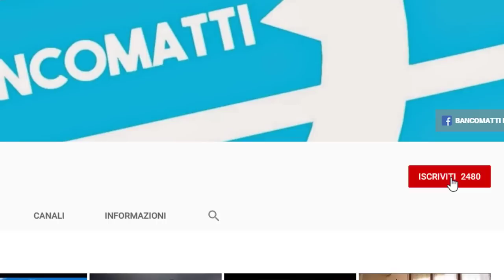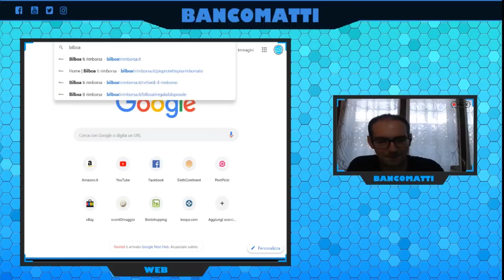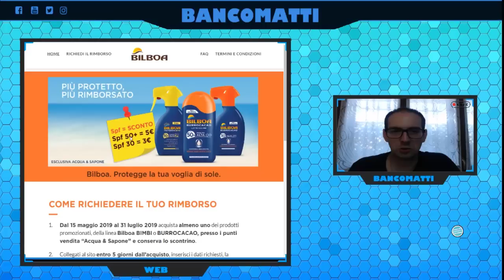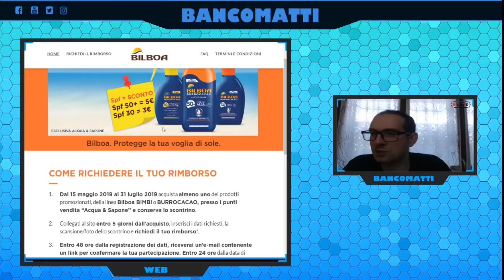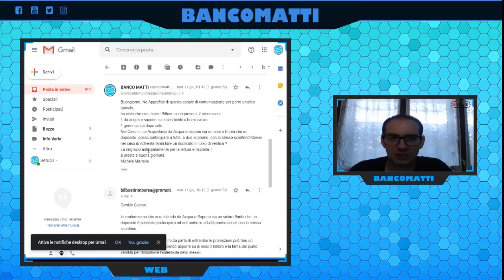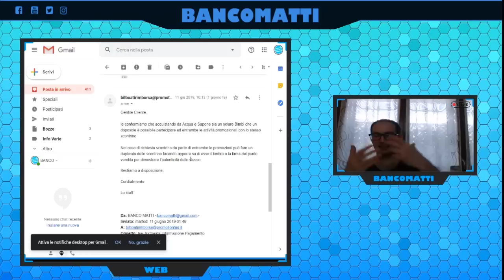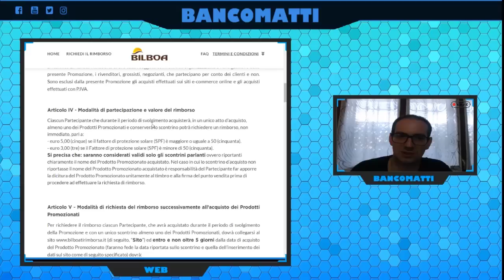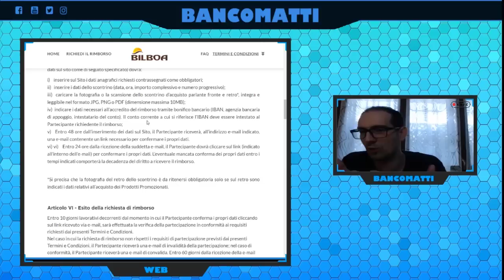Bilboa! Doppio Cashback! il colpo Sul Colpo! COme pagarli la Metà!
I Nostri PartNer e Grandi Amici